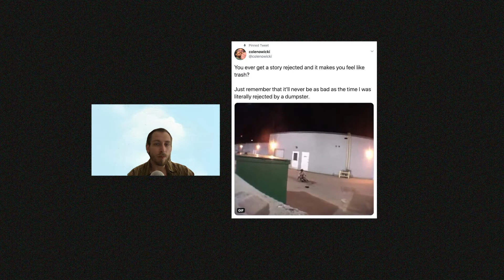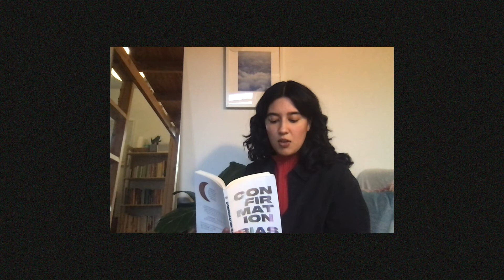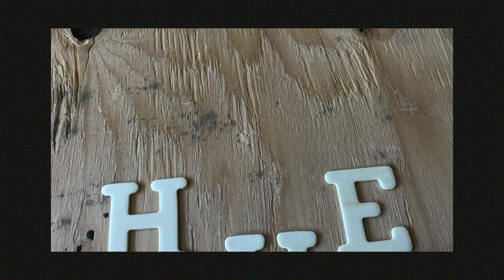fine., online / April-ish, 2020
A previously recorded series of videos featuring storytelling and otherwise. This episode took place online at some point in April, and from what we can tell, it was a nice time.

On the show:
Ivanna Baranova
Aaron Read
Emily Dundas Oke
and music by The Giving Shapes

Hosted by Cole Nowicki

Poster by Alejandra García y Gutiérrez

Nice links to click on